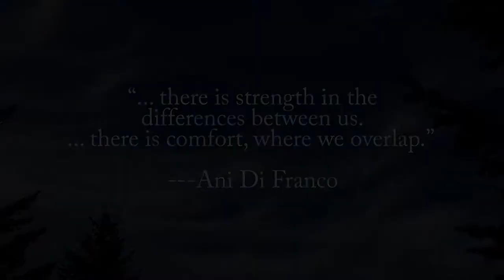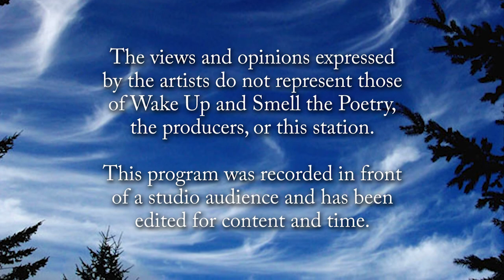Wake Up and Smell the Poetry: Open Mic part 2